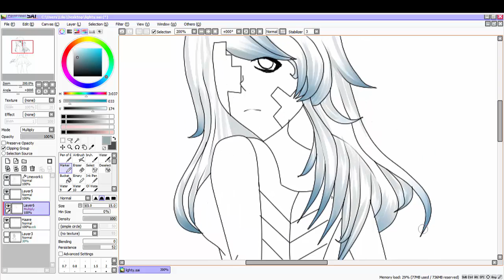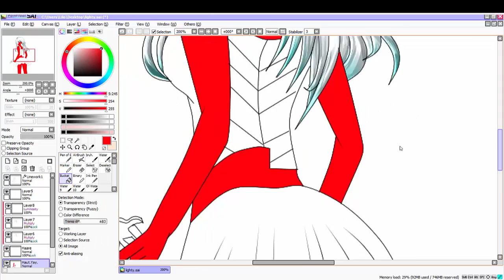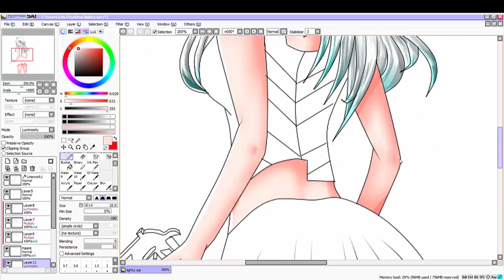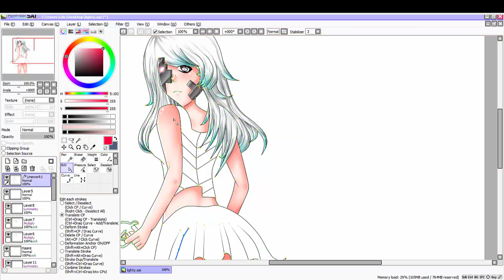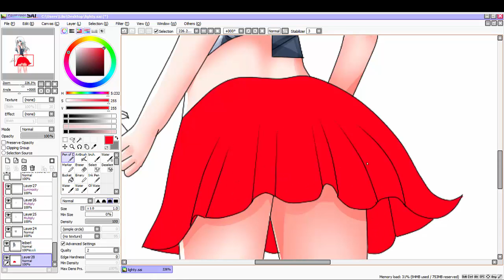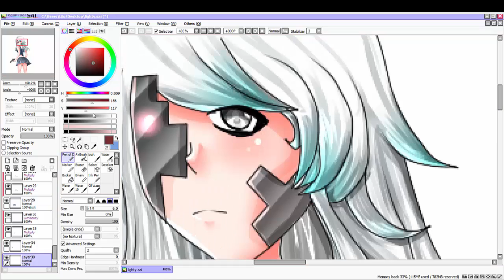Anime Speedpaint "Mizu"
Woah du ließt die Videobeschreibung? Pff. Nerd.

Hab (wie auf Twitter schon angekündigt) mich dazu bequemt, ein Speedpaint hochzuladen. Diesmal musste lightmoregirls OC Mizu dran glauben. Joah. Dann kommen jetzt wohl die Basic Infos dran.

lightmoregirl's Twitter: @lightmoregirl

Grafiktablett: Wacom Intuos Pro

Zeichenprogramm: Paint Tool SAI

Das wars dann auch. Würde mich über Feedback freuen \(^0^)/